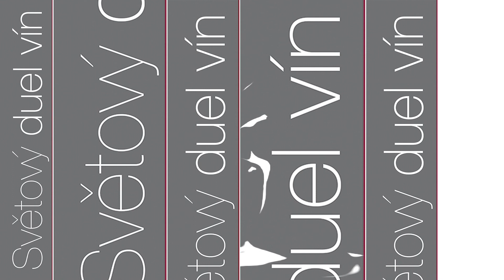Světový duel vín opět v Hustopečích!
Město Hustopeče již podeváté pořádá Světový duel vín. Exkluzivní vína světa a vybraná vína z ČR se i letos utkají v pomyslném duelu vín, ovšem vítěze si každý určí sám.